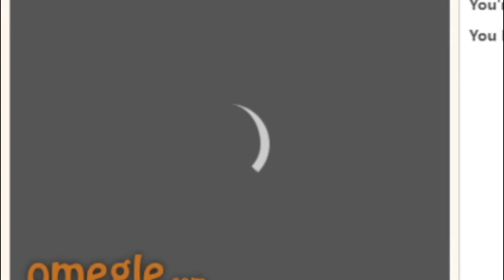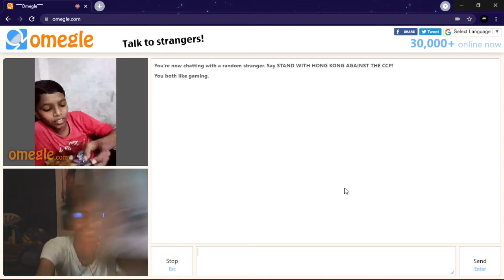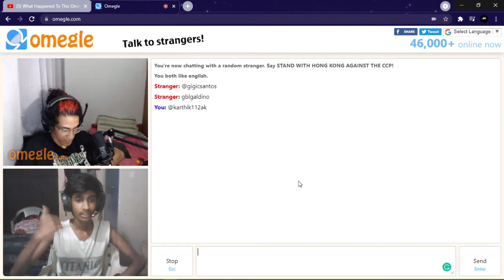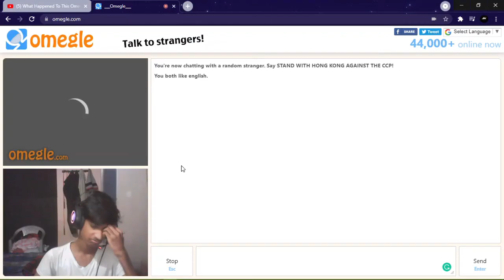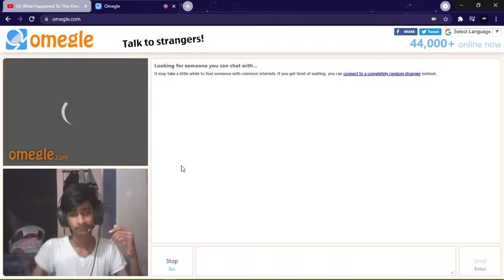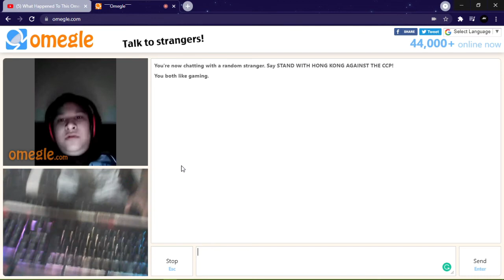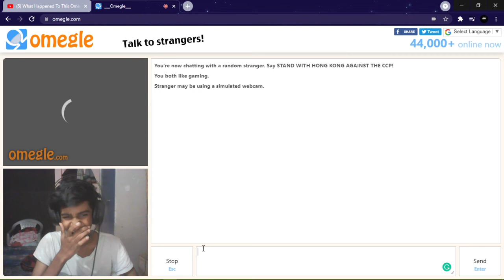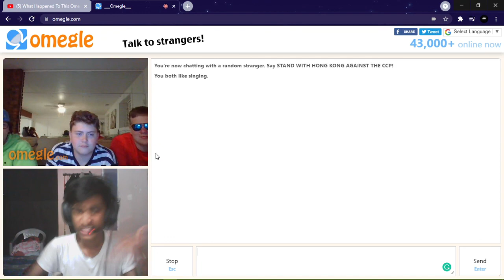Kinguuuuu on omegal #7 😂😂😂😂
telegram username: @Karthik112AK

Support them guys 👍✌